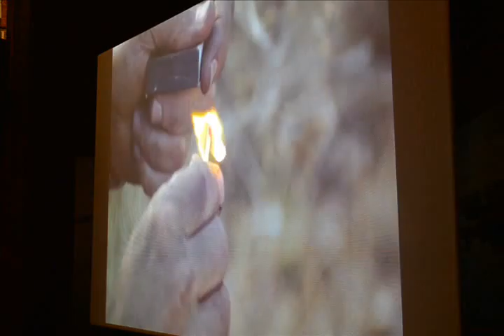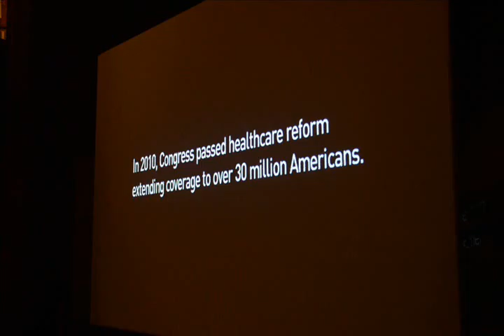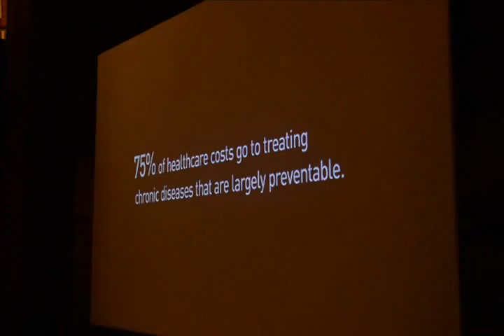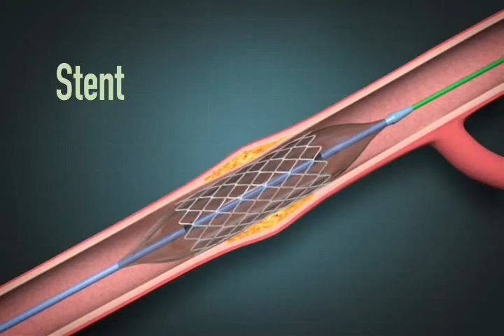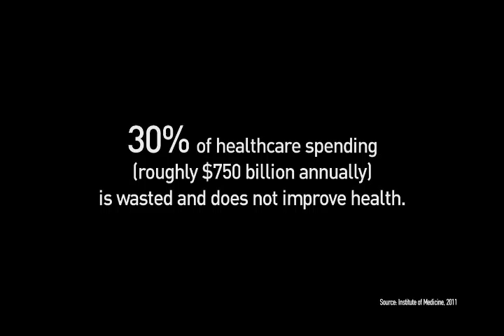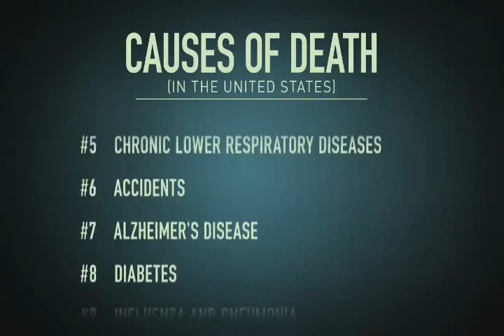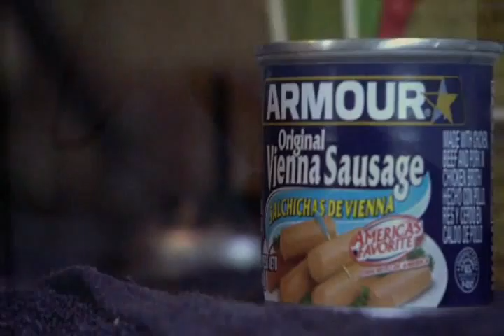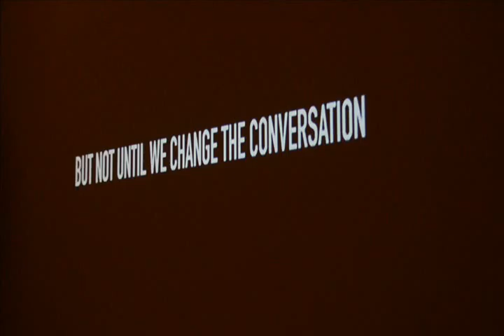Escape Fire Presentation at the Whaling Museum June 9 2015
The New Bedford Wellness Initiative, in its continued effort to raise health awareness with the goal to help prevent disease and recover from illness through healthy living, organized a screening of the film, Escape Fire (available on-line  for CME credits), on June 9, 2013, at the New Bedford Whaling Museum. The film describes the problems with the American healthcare system that, though the most expensive in the world, fails to produce good health outcomes for many people. Segments of the film also suggest alternatives including the use of acupuncture rather than narcotics for pain relief, better foods rather than increasing rates of diabetes, and better ways of incentivizing doctors to give patient-centered care rather than simply more procedures. Invited by local cardiologist Michael Rocha, M.D., Dr. Donald Berwick, former administrator for the Centers for Medicare and Medicaid Services under President Obama and a 2013 Democratic Massachusetts gubernatorial candidate, who appears numerous times in the movie, spent an hour with the audience responding to their questions and suggesting what needs to be done to improve the system.